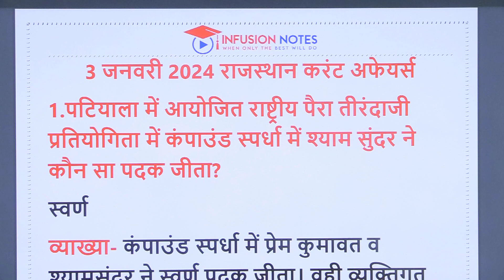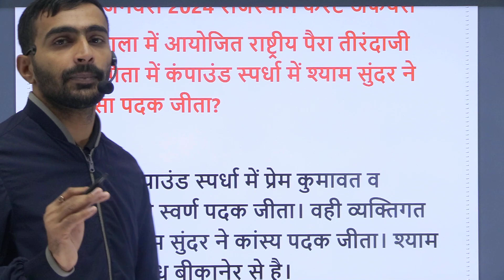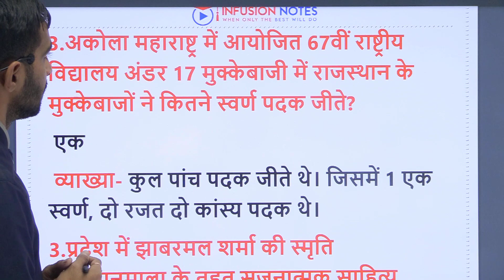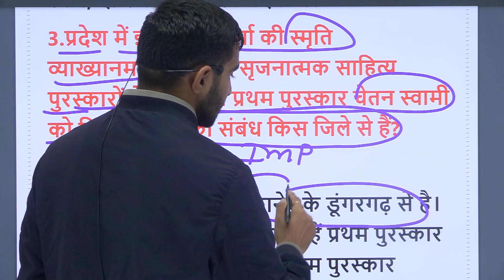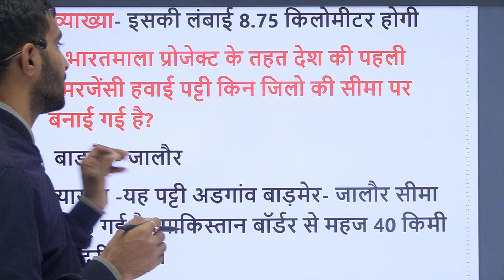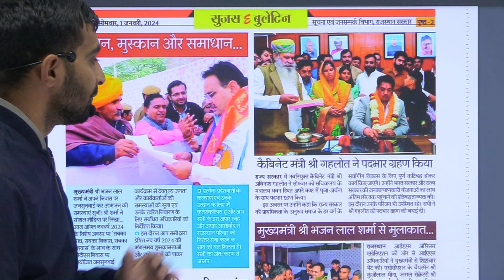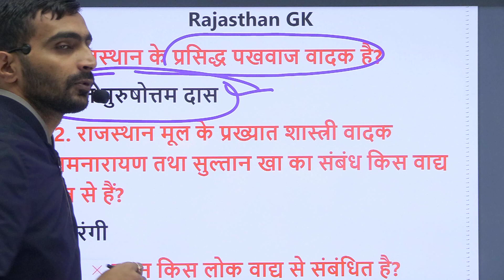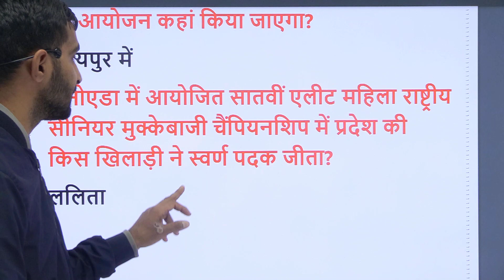3 January 2024| Rajasthan Daily Current Affairs, सुजस सार, Rajasthan GK एक ही Class में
Infusion Notes टीम द्वारा राजस्थान की प्रतियोगिता परीक्षाओ में पूछे जाने वाले Rajasthan Current Affairs के महत्वपूर्ण प्रश्न शेयर किये गए है | पीडीऍफ़ यहाँ से डाउनलोड करे